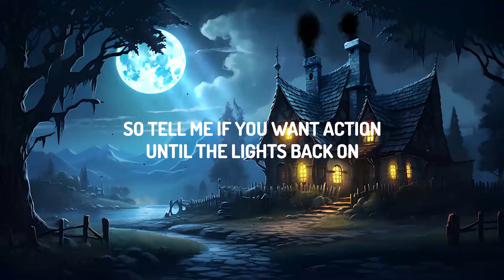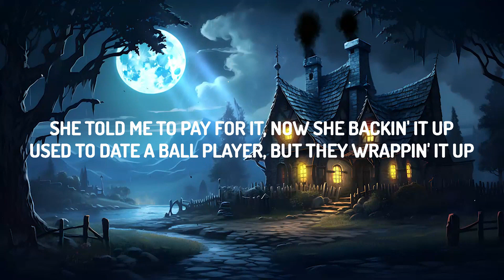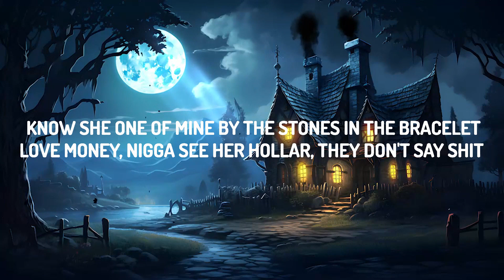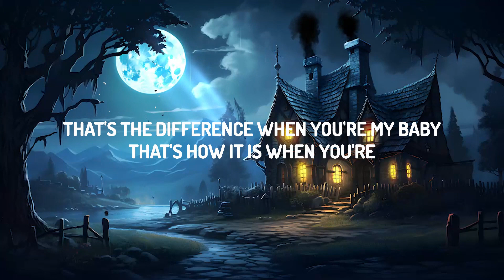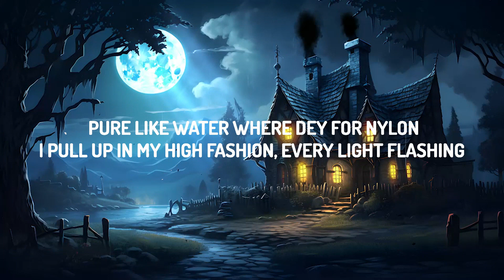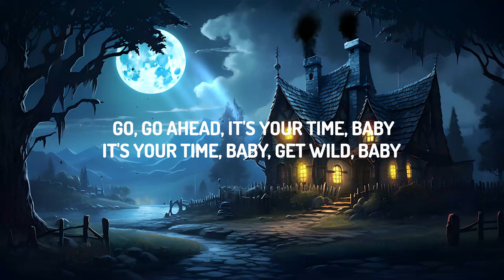Burna Boy - Sittin’ On Top Of The World (Lyrics) ft. 21 Savage | lyrics Zee Music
Burna Boy - Sittin’ On Top Of The World (Lyrics) ft. 21 Savage

(Lyrics):
[Intro]

[Chorus]
(I'm just tryna be me) Go, go ahead, it's your time, baby
It's your time, baby, get wild, baby (I'm just tryna be me)
That's the difference when you're my baby
That's how it is when you're (Sittin' on top of the world)
(Top of the world, top of the world, top of the world)
Her body make me stop the world

[Verse 1]
Feel my thug passion
Give you what you ask for
So tell me if you want action
Until the lights back on
I get the one wey go last long
In an eleven room mansion
Purе like water wherе dey for nylon
I pull up in my high fashion, every light flashing
Anyway
We can go ahead and just head out
And chill up in my villa
Together the whole night
Just get in the drop top, take the head out
And cruise with your head outside

[Verse 2]
Tell me what do we do
When these people don't know
What you been through
You survived through the night
Through the darkest of times
It's only right that you do what you like

[Chorus]
[Outro]
You're mine, you can do anything you want
It's your time, it's your time
Turn 'em down, turn around
(I'm just tryna be me, I'm just tryna be me)
(Sittin' on top of the world)